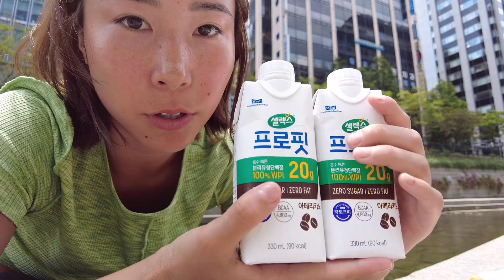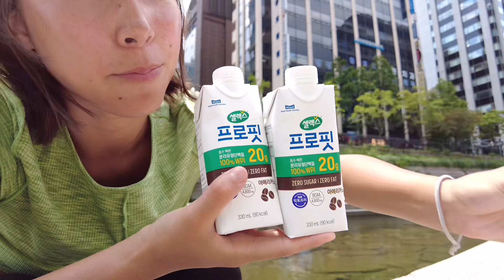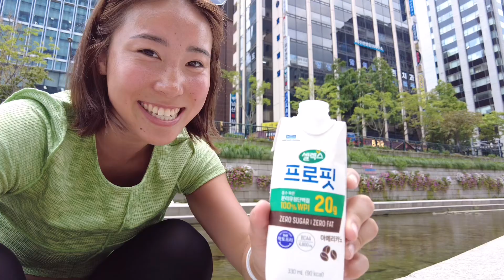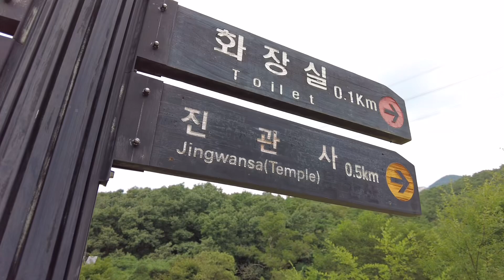【韓国旅行ĸʀ】韓国へ一人旅❤️ ゆっくり過ごすスタイル(: KOREA VLOG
韓国旅行に行ってきました✨

1日目は博物館、2日目はDMZのツアーに参加し、
動画は3日目の私の様子です✨

朝ゆーーっくり過ごした後、
Eunpyeong Hanok Villageへ行って
仏教の面影が残る村でぶらぶら‥💭💭

私の1人旅行はいつもこんな感じです😅🩵

もう少しキビキビ動きたい！（笑）

韓国の人、良い人ばかりで
大好きになっちゃいました🥰🤍

第二弾もあるのでお楽しみに〜✨

suzy_fromjapan